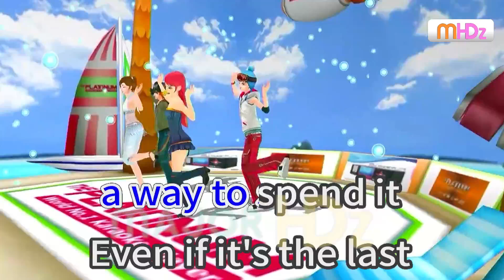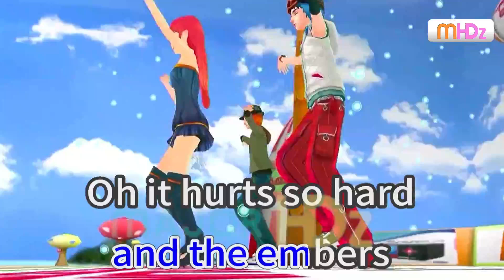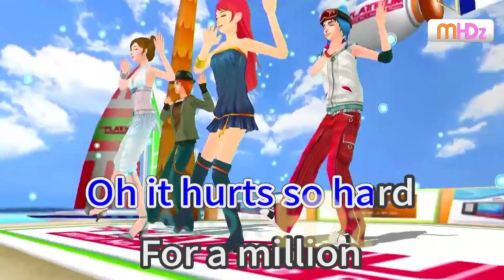In The Star - Benson Boone (Lyrics/Minus One/Karaoke/Instrumental) Major PT HD